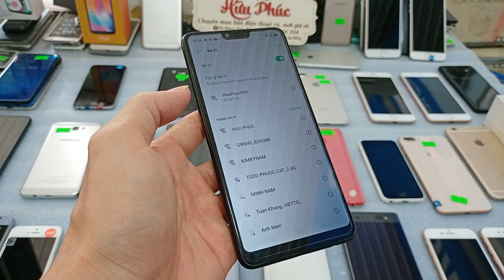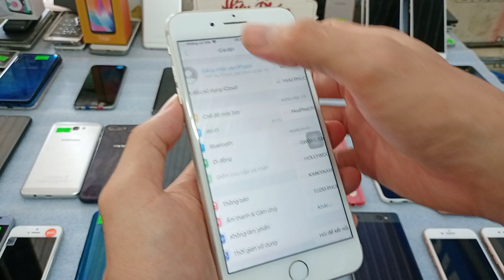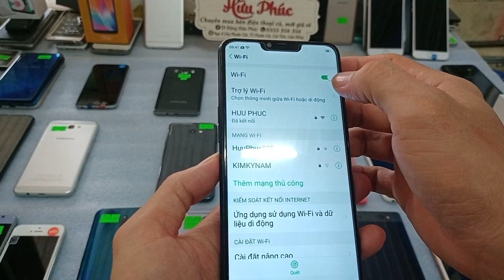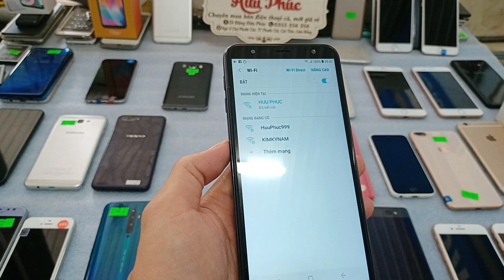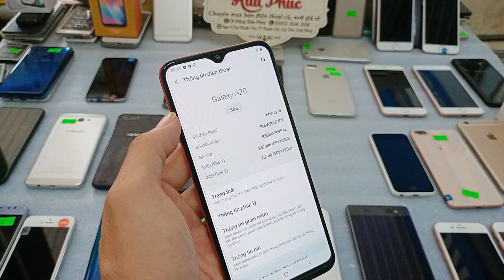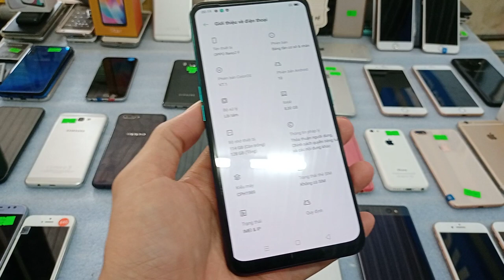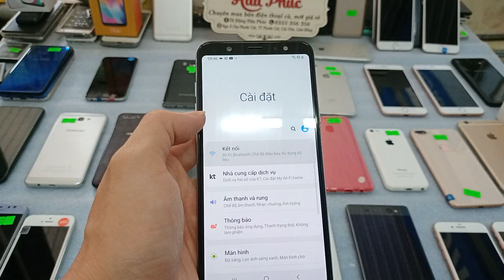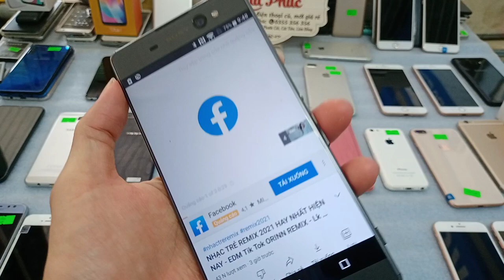04.04.Điên thoại cũ giá rẻ-Chỉ 490k - Iphone - oppo - samsung - realme - vivo